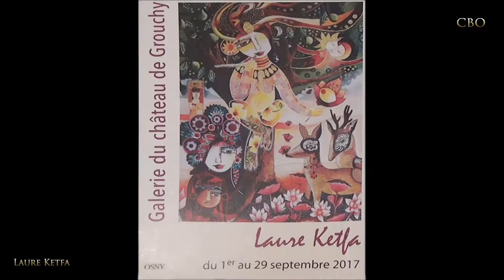2017 09 01 - Laure Ketfa - Osny (95)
Exposition de peintures de Laure Ketfa au Château de Grouchy à Osny du 01 au 29  Septembre 2017

Laure Ketfa est née en 1973 à Clichy la Garenne (France).

L’école Sornas de dessin publicitaire, des cours de peinture à l'atelier Nicolas Poussin (Paris) et une formation décor et trompe l’œil permettent à l’artiste de maîtriser les bases de son style personnel.

Depuis 2001, Laure Ketfa, réalise de nombreuses actions : affiches pour "Les Enfants du monde" (UNESCO), couverture du plan de métro (Paris), exposition itinérante dans les hôpitaux de France (B Braun création), collaboration avec "La Source" de Gérard Garouste, expo-performance à l’Electron Libre (Squat 59Rivoli).

Ces différentes expériences lui ont permis de collaborer avec un certain nombre de galeries : Serpentine (Paris 15ème), I D'ART (Paris 4ème), Artwist (Paris 3ème)...

Parallèlement, l’artiste participe à une trentaine d’expositions : Prix au Salon de Printemps (Clichy la Garenne) 3 années consécutivement, Prix Découverte au Salon d’Automne à Gisors (27), Prix tendresse au Grand Baz'Art à Bézu (27).